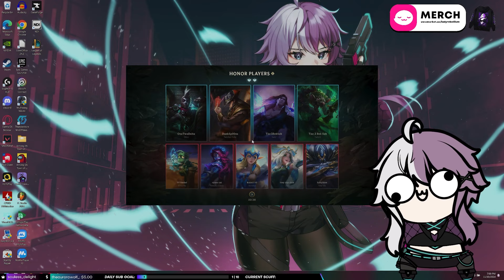COMPLETE NOOB ABSOLUTELY DOMINATES | League of Legends Funny Moments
A+ for effort.

Playing League of Legends ARAM.

►ADVANCEDgg ENERGY
Searching for a yummy substitute to your canned energy drink? ADVANCEDgg is the only way to go!

►EPIC GAMES CREATOR
Buy the latest games, or cosmetics and currency for games like Fortnite, Rocket League, and Rogue Company!